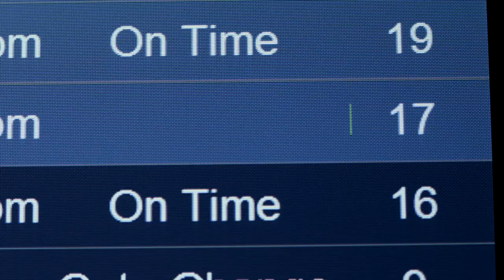WHERE WILL YOUR MUSIC TAKE YOU? THENEXTRIDE | O'Neill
Ever been stuck at the airport and wanted to escape reality? Jordy's music takes him here!

Where will your music take you?

SHOOT IT: Show us how music has the power to escape reality and transport you to your next ride.
TAG IT: Tag your image with thenextride to Facebook and/or Twitter or upload
WIN IT: your chance to win 2 plane tickets for you and a friend to any place in the world to your next ride